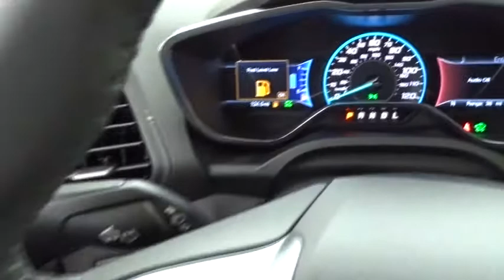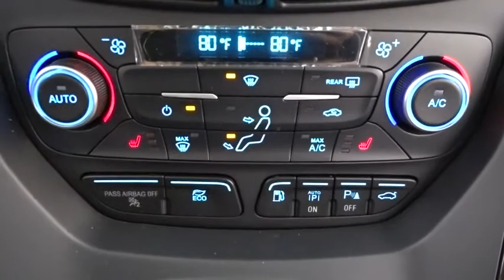2018 Ford C-Max Hybrid Niles, Schaumburg, Chicago, Highland Park, Arlington Heights, IL F38313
Magnetic Metallic New 2018 Ford C-Max Hybrid available in Niles, Illinois at Bredemann Ford. Servicing the Schaumburg, Chicago, Highland Park, Arlington Heights, IL area.
2018 Ford C-Max Hybrid Titanium - Stock#: F38313 - VIN#: 1FADP5DU8JL102188

Bredemann Ford
2038 Waukegan Rd